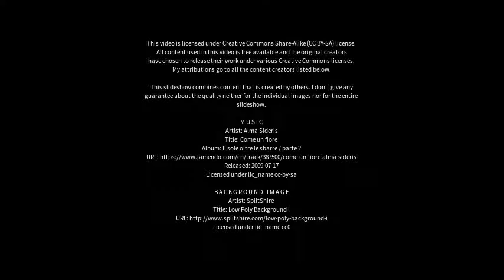Best places to visit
Best places to visit - Mocoretá (Argentina) Best places to visit - Slideshows from all over the world - City trips, nature pictures, etc.